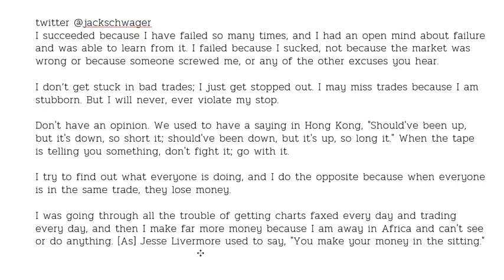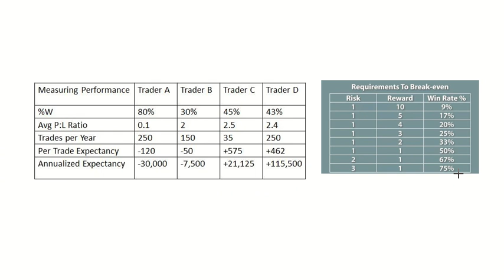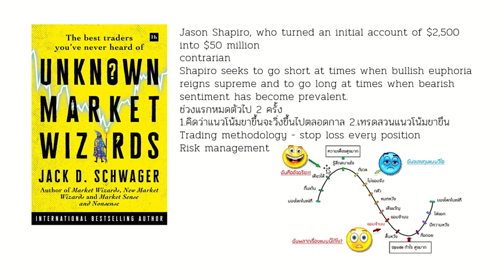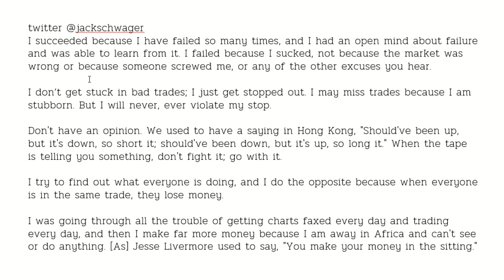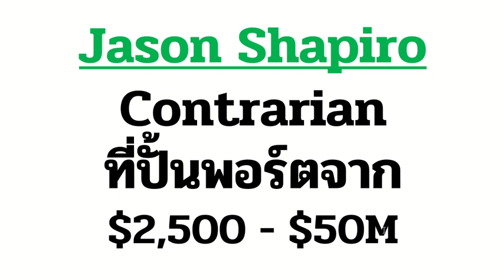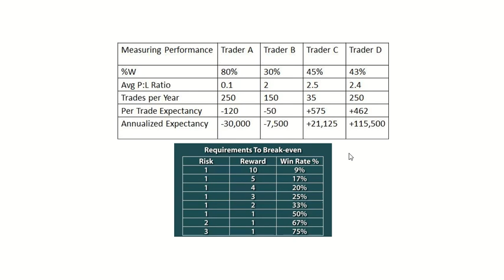Jason Shapiro นักเทรด Contrarian ผู้ปั้นพอร์ตจาก $2500 เป็น $59M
trading forex investing trader หนังสือ UnknownMarketWizards มีขายที่เว็บ amazon.com ครับ
แก้คำผิดนะครับ John Maynard Keynes เป็นคนพูดว่า “Markets can stay irrational longer than you can stay solvent.” ไม่ใช่เบอร์นาร์ด บารุค